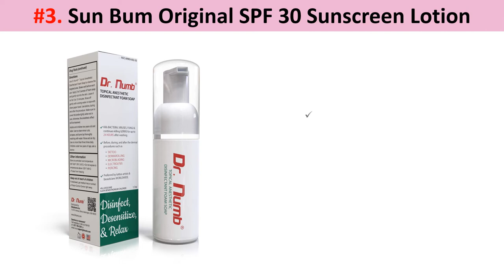✅ 5 Best Numbing Spray for Tattoos In 2022 | What numbing spray do tattoo artists use?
5 Best numbing spray for tattoos in 2022!
Here is our sorted list of the 5 best numbing sprays for tattoos!
#1, Ebanel Numbing 5% Lidocaine Anesthetic Spray for Tattoo

#2, UberNumb Numbing Spray 4 oz, 5% Lidocaine

#3,Dr. Numb Topical Anesthetic Foaming Soap - 4% Lidocaine

#4,Numbing Foam Soap 4% Lidocaine Topical Anesthetic

#5, New Religion Holy Water by Saint Marq